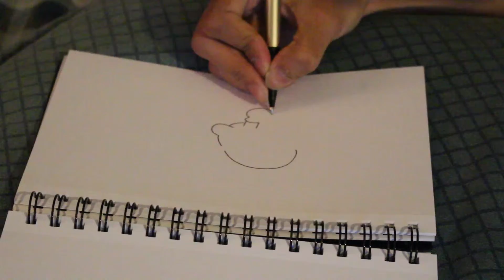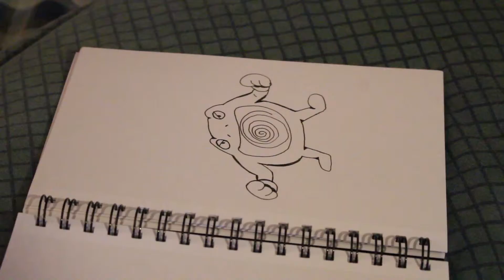Poliwag, Poliwhirl & Poliwrath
so many swirls!